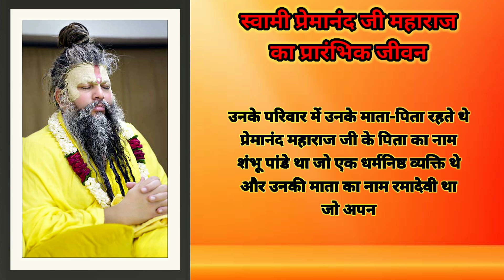प्रेमानंद महाराज का जीवन परिचय! इनकी कथा को सुन कर जीवन को बहुत शांति मिलते हैंpremanand_ji_maharaj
प्रेमानंद महाराज का जीवन परिचय! इनकी कथा को सुन कर जीवन को बहुत शांति मिलते हैं